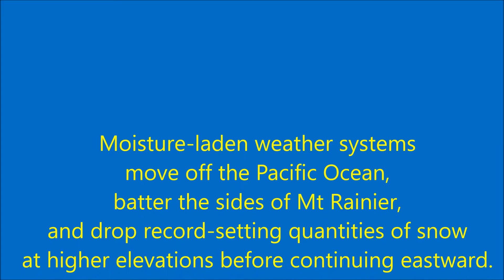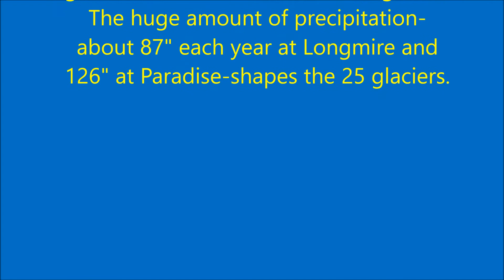2017-06-23 Mt Rainier